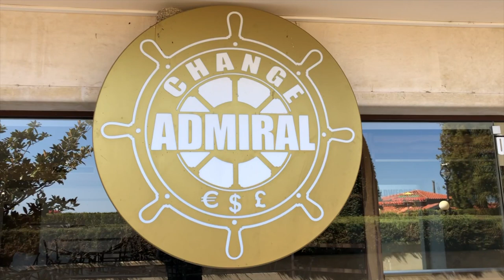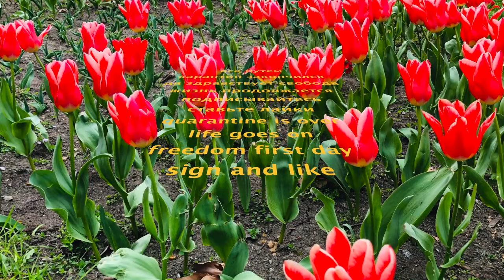Первый день после 14 - дневного карантина. Да здравствует Свобода!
Мое новое видео на канале все путем всепутем я назвала просто: Карантин закончен. Первый день на свободе. Оказывается, когда ты не можешь выйти на улицу и просто пойти куда хочешь, это угнетает. Беспомощность перед короновирусом, страх перед болезнью сидя дома обостряется. Поэтому, выход из карантина - это праздник. Праздник Свободы! Свобода - мое лекарство от пандемии короновируса. Но не надо забывать о дезинфекции. От сидения дома у меня развилась клаустрофобия наоборот, то есть шарахаешься от каждого встречного. Пока в большой магазин ехать боимся, будем искать ближайшие к месту жительства. Потянем время, гуляя по берегу моря, вдыхая свежий морской воздух и уклоняясь от ненужных дел и встреч. Маски, перчатки дезинфекторы, салфетки бактерицидные есть. Мы заказали в Болгарском интернет магазине этиловый спирт, и специальный раствор для дезинфекции. Если кого-то интересует адрес магазина, пишите в комментах, расскажу. Будем сами обрабатывать все внешние поверхности.

все путем всепутем - это открытый позитивный канал. Видео буду выкладывать примерно раз в неделю, мне это нравиться! Мы много ездим по миру, сначала я описывала путешествия на своем сайте , а теперь снимаю видео!